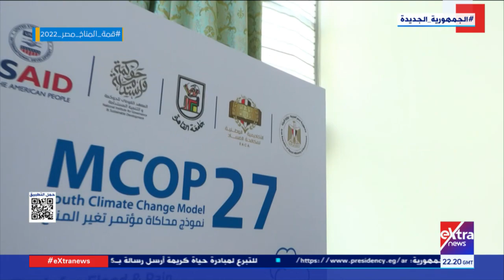cop 27 انطلاق فعاليات نموذج محاكاة طلاب جامعة القاهرة لمؤتمر المناخ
غرفة الأخبار| انطلاق فعاليات نموذج محاكاة طلاب جامعة القاهرة لمؤتمر المناخ cop 27

12 أكتوبر 2022